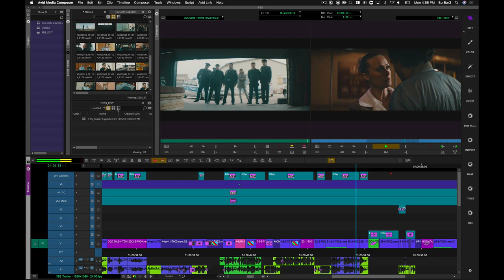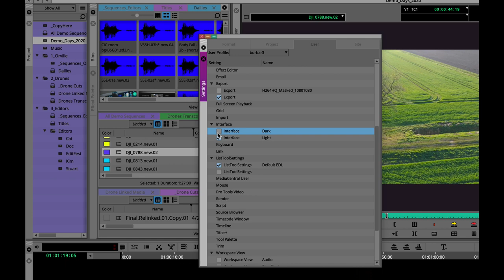Avid Media Composer Tip – Settings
Customizing the settings in Avid Media Composer is key to creating an experience tailored for each individual editor. Where are the Settings? How can they be manipulated? This video will give you a quick look at a way to create new settings.